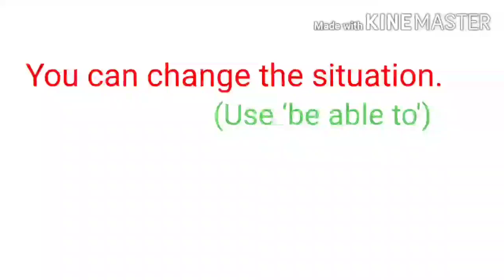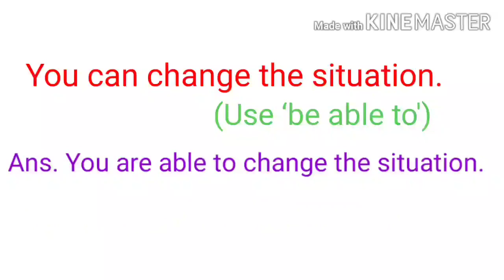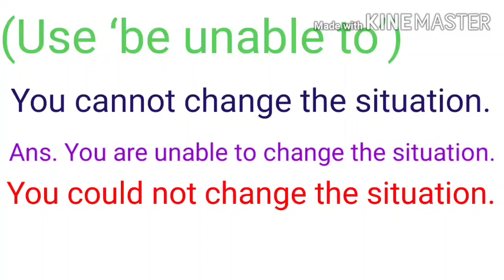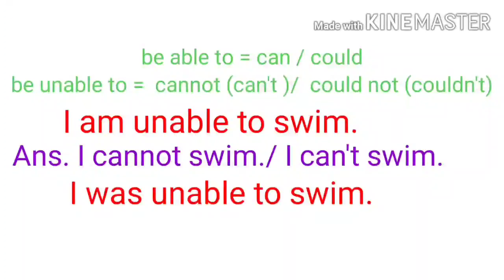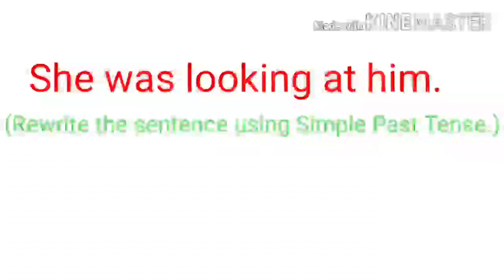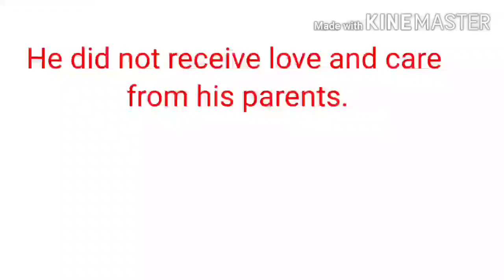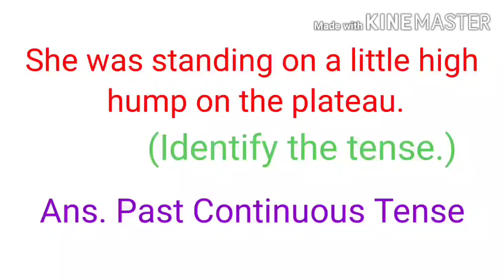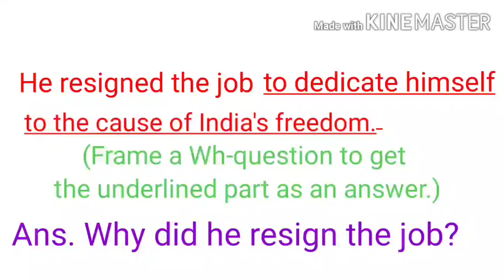Do as directed (Video#6)D.D.Patil sir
Activities based on Contextual Grammar, Marathi Explanation, Class 8,910